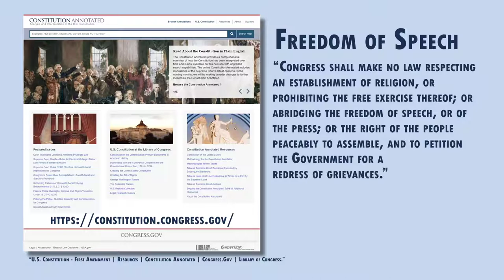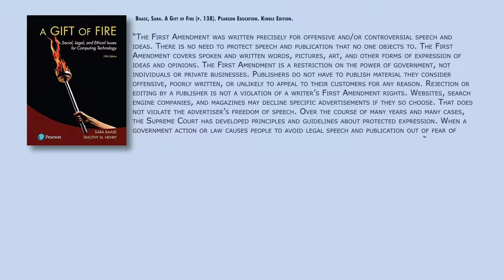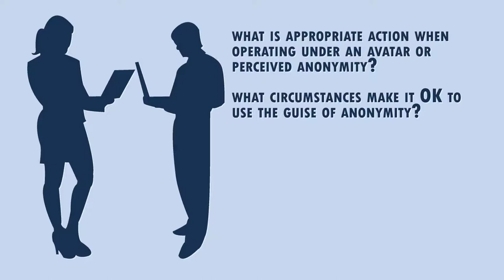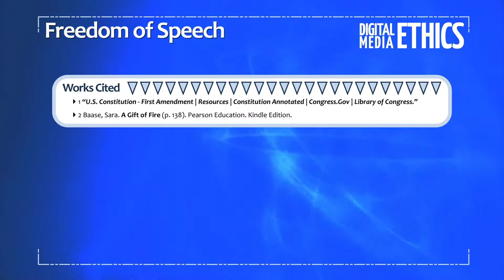Freedom of Speech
A 5-minute Introduction to Freedom of Speech in the Digital Media World